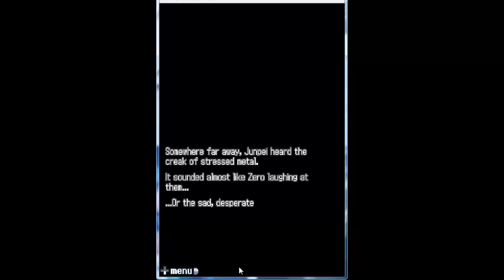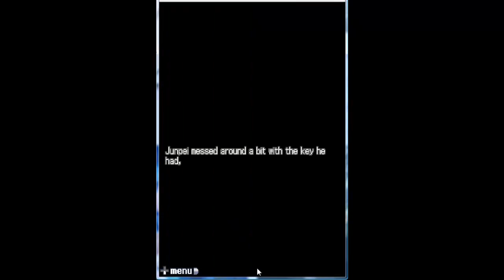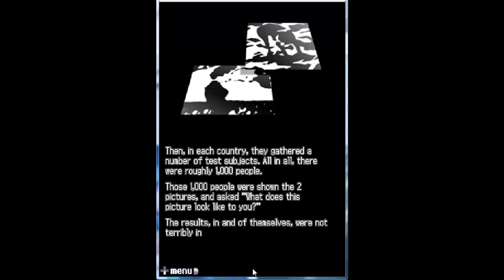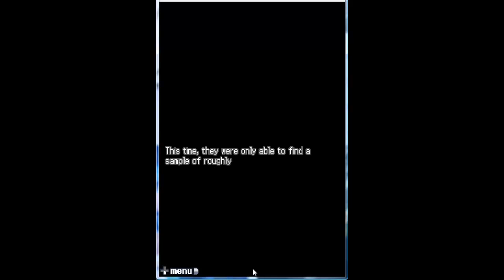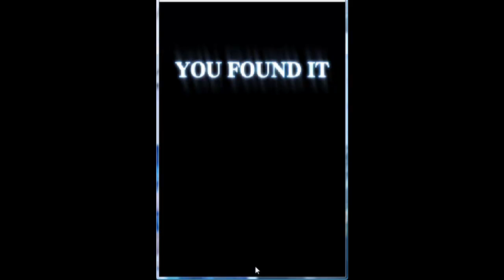9 Hours 9 People 9 Doors Walkthrough - Knife End - Part 8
Part 8 of the Knife End .. So far things are similar with the Submarine End ..